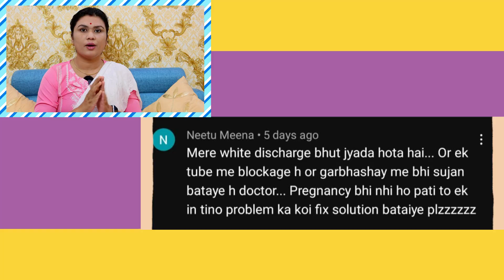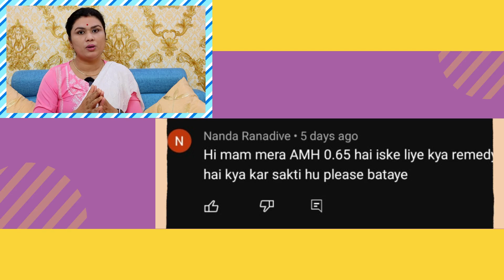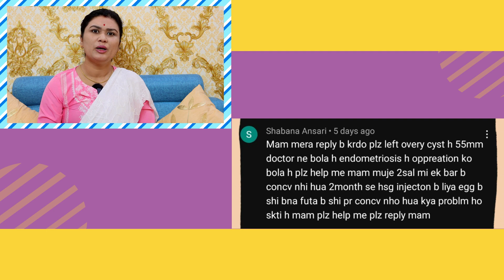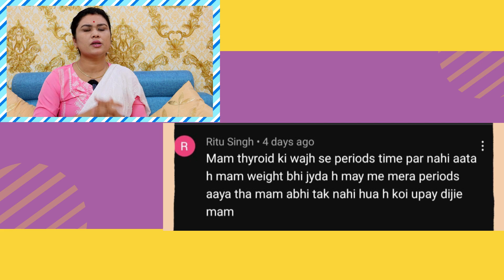आपके सवाल हमारे जवाब || Thyroid, Irregular Period, Low AMH, Miscarriage? EP-7 𝗤&𝗔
आपके सवाल हमारे जवाब || Ovarian cysts, white discharge, Low AMH, Fallopian Tube Blockage, Irregular Period, Miscarriage, vaginal infection,  endometriosis || 𝗤&𝗔

आज का यह वीडियो काफी स्पेशल है , क्योकि इस वीडियो में हमने अपने दर्शक के पूछे गए प्रश्नो/समस्याओ का उत्तर/ समाधान दिया है। आप सभी एक बार इस वीडियो को जरूर देखे हो सकता है आप की समस्या समान हो और आपको अपनी समस्या का समाधान मिल जाये।
आप भी अपने प्रश्न हमें कमेंट बॉक्स में लिख दीजिये, अगले रविवार हम आपके प्रश्नो का उत्तर देने की पूरी कोशिश करेंगे।  ❤️🙏😄👇👍

𝗦𝗢𝗠𝗘 𝗜𝗠𝗣𝗢𝗥𝗧𝗔𝗡𝗧 𝗣𝗥𝗢𝗗𝗨𝗖𝗧𝗦
MOTHER'S HORLICKS